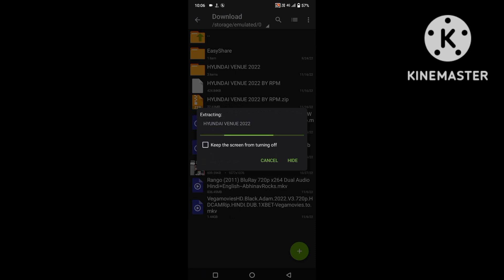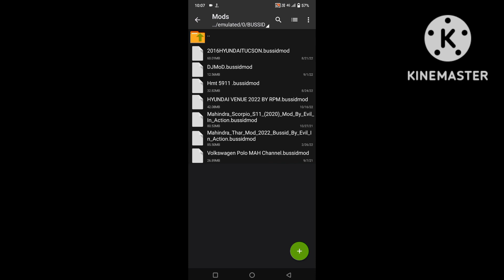🔥HYUNDAI VENUE 2022 MOD FOR BUS SIMULATOR INDONESIA BUSSID🔥 FREE DOWNLOAD